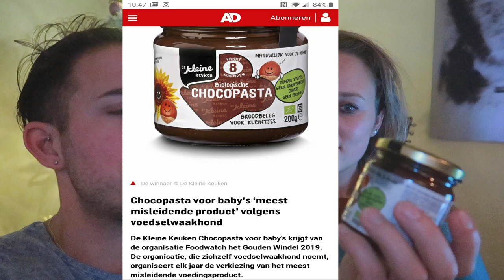HARDE SCHIJF KAPOT RAMMEN EN NIEUWE YOUTUBE SERIE || #214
Lieve Patatties,